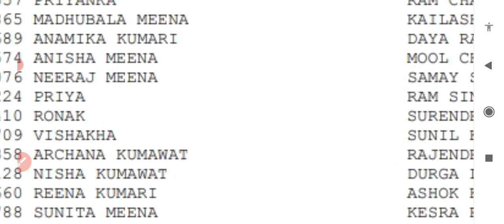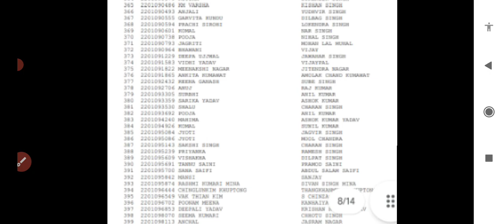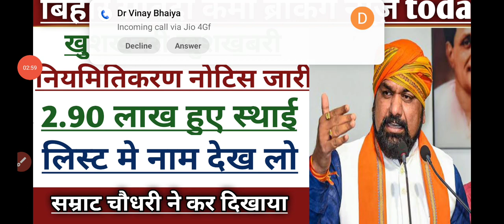बिहार संविदा कर्मी परमानेंट न्यूज़ 2024 || लेटर आज होगा जारीsamvida_karmi_news।samvida